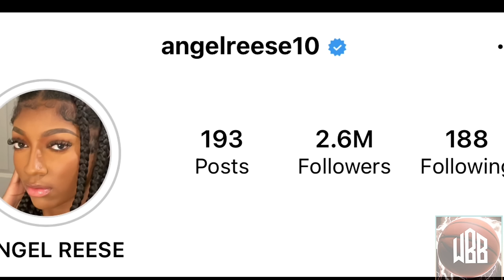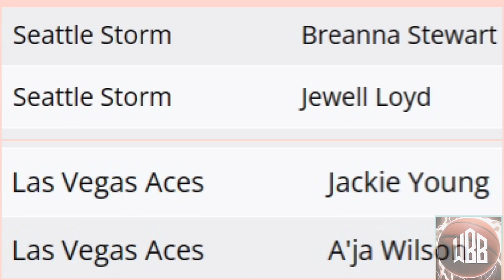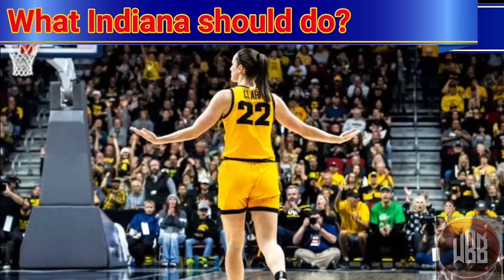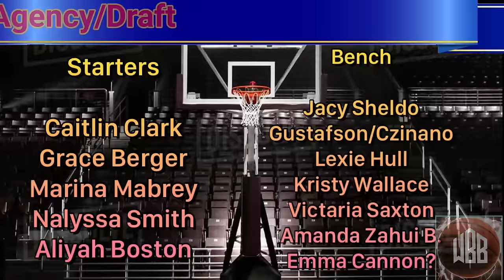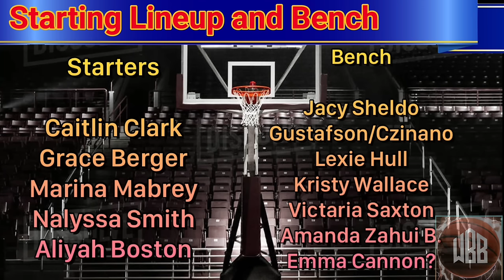How should Indiana Build Around Caitlin Clark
0:00 Indiana Fever gets the number 1 pick
1:23 What Indiana should not do
2:28 What Indiana SHOULD do
2:57 Erica Wheeler
4:22 Trade for Marina Mabrey
5:35 Free Agency and the draft
6:55 Depth Chart